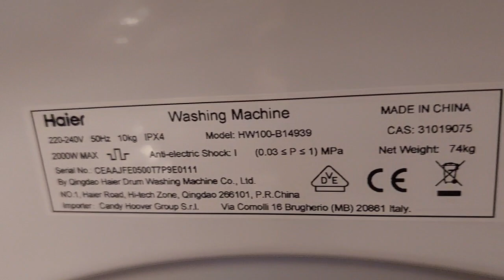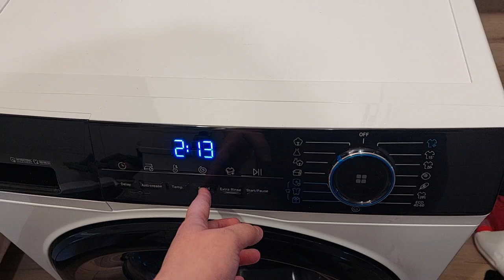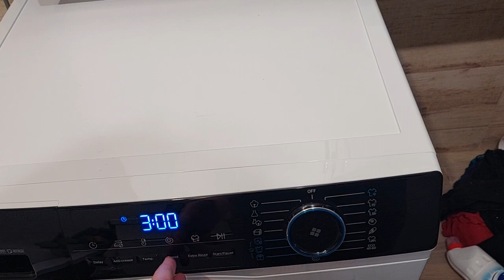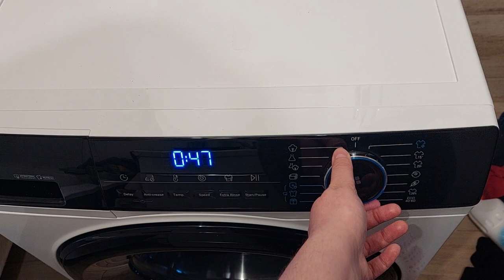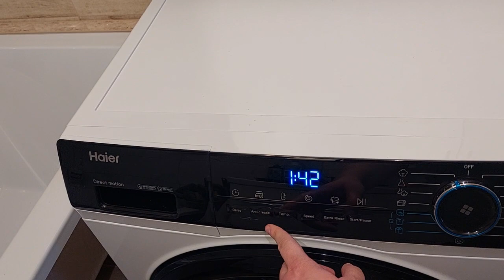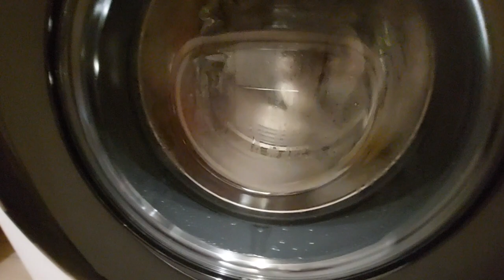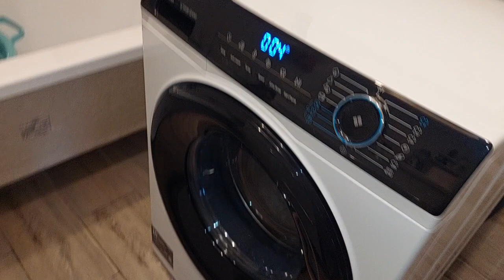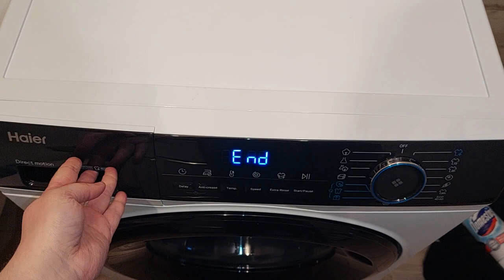Pralka haier Pro 3 1400 obrotów, funkcja pary, pralka na przyciski, chińska - 26.03.2024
Pracuje póki co(jak na tak krótki okres czasu-film dany chyba dzień lub dwa po zakupie i podłączeniu).Pierwsza z prawej od zera funkc.pary-super do odświeżenia.W tym prog.nie dział.żadn.przycisk,prog.jest na stałe i bardzo oszczędny w wodę,tylko odróbki wody puszcza i podgrzewa do maxa temp.i nieust.wiruje na wolnych obrotach,by pranie się nie rozciągało,nie kurczyło.Trza pamiętać!nie sypać nic do szufladki,proszku,pereł itp.Nie pobiera ze szufladki.Płyn d/płuk.perfum zalecam lać na gumę bębna,gdzie jest rowek spustowy,gdzie leje wodę ze szufladki-wlewając płyn bezpośrednio do bębna,poplami pranie-tryb ma za mało wody,żeby go równomiernie rozprowadzić,dlat.lać na gumę,żeby nie spłynęło do bębna przed uruchomieniem pralki,wtedy nie splami ubrań.Sama para wodna niestety nie usuwa żadnych zapachów,ani perfum,ani smrodu.Cykl prania i wirowania dzięki bezpośredniemu napędowi-bęben nabity bezpośrednio na trzpień silnika i jest bardzo cichutka(dźwięk przypomina jadące za tobą auto elektryczne hehe),jedyne co tylko w niej hałasie to pompa odpompowania wody i elektromagnes-tak strzela na zamknięcie i otwarcie drzwiczek.Największy minus tej pralki(bo generalnie jest prosta w obsłudze jak cep)jest brak zaprogramowanego zapętlenia programu(co w siemensie-boshu było),w sensie,że gdy skończy cykl prania to nie mogę ponownie uruchomić pralki na tym samym ustawieniu,tylko albo muszę pokręcić pokrętłem prawo lewo albo na zero i od nowa wyszukać i ustawić ten sam program np.do kolejnego prania.Tu(jak to chińczyki)jak zwykle chińska niedoróbka.Mam lodówkę z3drzwiczkami od nich już4rok i jest super,chłodzi nawet do+2°Ci mrozi do-24°Ci w lodówce generalnie nie ma co się psuć,ale plastiki robią dość kruche np.wokół drzwiczek przy uchwytach to przy częstym otwieraniu i zamykaniu drzwiczek w końcu jakieś kawałki drobne plastiku odleciały.Ale generalnie się nie psuje.Opralkach tych słyszałam dobre opinie,więc zaryzykowałam.Generalnie ma10kg wsadu,1400obrotów(tyle co nieszczęsny siemen iQ500,który ok.4lata temu kupowałam za podobną cenę-niewiele ponad2tys,a teraz kosztuje ponad3tys.-ale drugi raz bym go nie kupiła,tak rdzewieją na potęgę-ledwie była nowa niecałe pół roku już miała na gwarancji wymieniany dotyk i cały przedni panel,bo wariowała-non stop włączała się i wyłączała-program,lub uruchamiała się lub nie blokada rodzicielska-uprzejmy mechanik pokazał mi ją od środka jeszcze zanim zaczęła gnić,w niedługim czasie od kupna,że blachy w ogóle mają niezabezpieczone ani elektronikę niczym,żadnej żywicy ani nic przed wilgocią-no i po ok.2latach ją trafiło-drzwiczki raz łączyły raz nie-oczywiście wokół elektromagnesu jedna purchawka i na ostrych zakończeniach blach-i trza był tak długo prać-trzaskać-drzwiczkami aż zaskoczyła i łaskawie pojawił się play żeby ją w ogóle uruchomić,aż jakieś2tygodnie temu całkowicie już trafiło to coś co po zamknięciu drzwiczek-myślę,że jakiś czujnik może-zczytuje,że są zamknięte i na wyświetlaczu pojawia się play do włączenia programu-bo jak są otwarte to nie ma tego przycisku-po prostu zachowywała się jakby miała non stop otwarte drzwiczki i nie chciała zastartować,chociaż gdy czasem zaskoczyła to elektromagnes normalnie ryglował drzwiczki i prała dość ładnie i wirowała niemal do sucha-pod względem prania była ok.ale choć dotyk działał bez zarzutu ale elektronika wadliwa i rdza na potęgę-nie mogłam już patrzeć na tego zgnilucha,może i dobrze,że ją trafiło,może ta nowa posłuży dłużej,skoro niby ma gwarancję na silnik10lat-tak jest na naklejce na pralce-w przeciwieństwie do tego co kłamie sklep, że15lat-nie15tylko10-pisze jak byk).Co do siemensa od bosha(haier jest zaś razem z candy-jak audi i vw),to mechanik jakby wywróżył-powiedział,że jak ona wytrzyma5lat to będzie naprawdę sukces-bo wiele pralek w życiu naprawiał i mówił to z doświadczenia-i nawet nie dotrwała do pełnych4,bo w sumie ok.3,5r.No ta jest rzeczywiście cichutka w praniu i wirowaniu,ale jak odsysacz w pompie nagle załączy to idzie zawału dostać🤣bo lanie wody do bębna zaś też jest ciche,tylko plusk słuchać.Fajne jest to,że przyciski ma zabezpieczone przed wilgocią,ten czarny panel to jakby gumo-plastik i pod nim są zalane przyciski,więc nie ma żadnych spar,dziur wokół nich,by tam jakakolwiek woda się dostała,choćby od mokrych rąk,za to to pokrętło jest wątłe,delikatnie przytwierdzone oby nigdy się nie urwało.Po4m-cach częstego użytk.haier:niemiec.dużo lepiej dopierają bieliznę,mimo,że mają ciutek dł.prog.jednak w niemieckiej pralce były o kilka min. dł.niekt.cykle.Każdy cykl można było skracać o połowę+-a tu nie ma takiej opcji.Siem.nie był w ogóle zabezp.przed korozją,haier przez4m-ce nie ma ani kropki.Irytujący cykl15min.w zimnej wodzie i z niepełnymi obrotami wirowania-nie wypierze,nie wywiruje.Przy samym odwirowaniu nie można zmieniać prędk.Oby trwałość była jak najdł.Cisza prania deklasuje inne pralki.Nikt w domu nie wie,że piorę naw.w nocy.Nabicie bębna na silnk jest najl.rozw.rozrząd bezobsługowy.Ciemne elem.bardz łapią kurz.